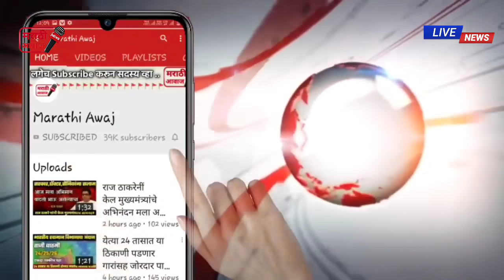राज्यपाल कोश्यारीं बद्दल खळबळजनक खुलासा ! मोठा वाद ! Rajyapal koshari thakray Sarkar latest news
राज्यपाल कोश्यारीं बद्दल खळबळजनक खुलासा ! मोठा वाद ! Rajyapal koshari thakray Sarkar latest news on Maharashtra state